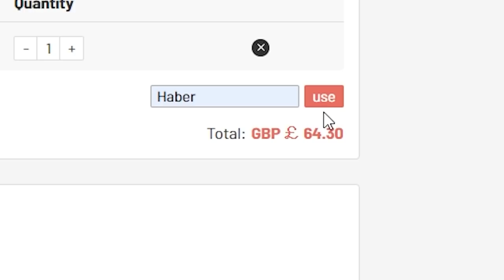NEW FLASHBACK CARDS WE COULD SEE IN FIFA 21! FIFA21 ULTIMATE TEAM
Fifa 21, Ultimate team, Flashback, SBC, Prediction, Potential